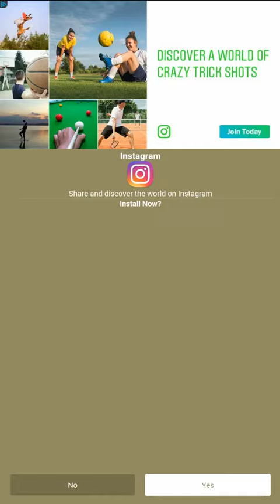Parole Croce Soluzioni 31 32 33 34 35 36 37 38 39 40